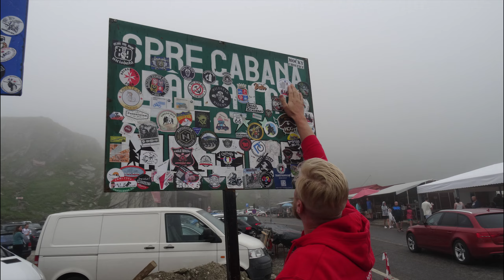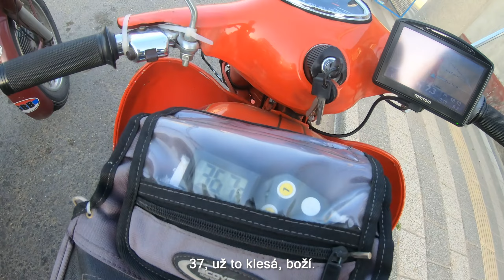Dobrodruzi na Jawách - Turecko 2021- část první [2K]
I když pandemie koronaviru je tu stále s námi, přeci jen jsme se letos lépe připravili, a také se možnosti oproti loňsku dosti zlepšily. Tento rok jsme se tedy vydali na jiho-východ do již trochu exotického Turecka. Po cestě jsme projeli Transfagaráš, úžiny Bospor a Dardanely, ale třeba i Kosovo které se vzpamatovává z útrap války. Přejeme vám příjemné sledování, tým Dobrodruhů na Jawách.